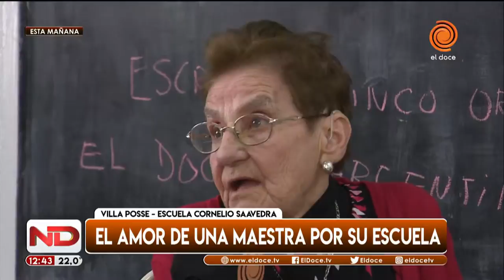Una maestra creó una escuela por amor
Marisa, la maestra que fundó una escuela: "Enseñamos actos de amor"
A sus 91 años, fue homenajeada por sus alumnos en la escuela Cornelio Saavedra de Villa Posse, que levantó junto a su esposo. No te pierdas su conmovedor testimonio.